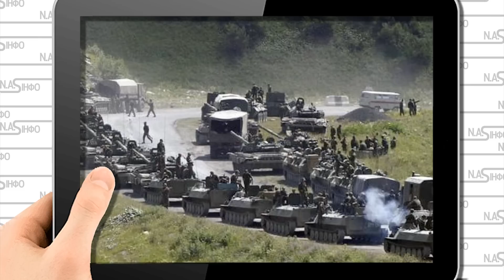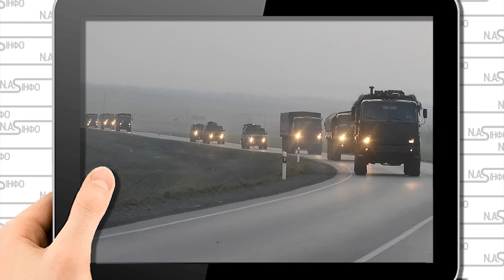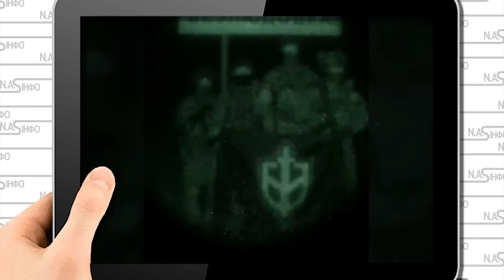Тільки що! Колони пройшли Луганськ - повертаються в Росію. Тисячі солдат. Таки відводять - 3 області